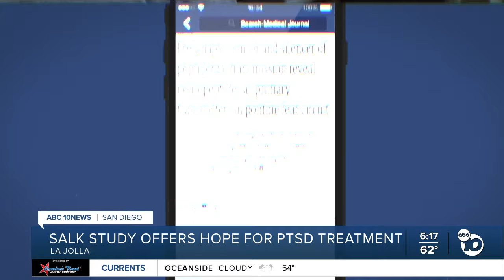In-Depth: Salk Institute study gives hope for future PTSD treatment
Researchers at San Diego's Salk Institute published a study about new ways to track neuropeptides in the brain. ABC 10News Anchor Jared Aarons explains how it could lead to treatment of PTSD and more.